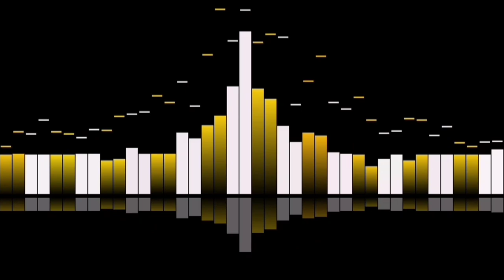Audio Spectrum Dangerous